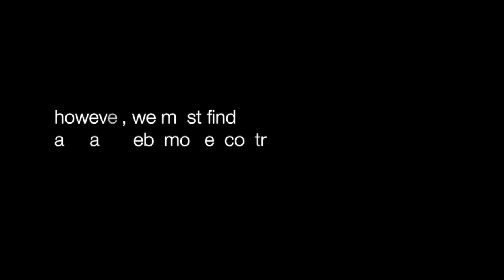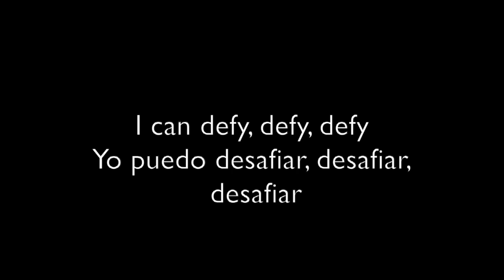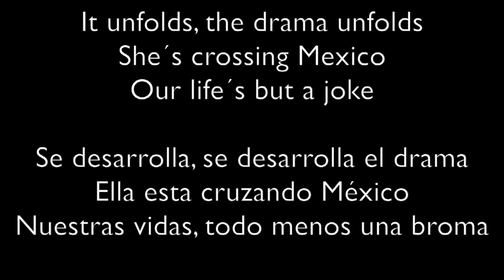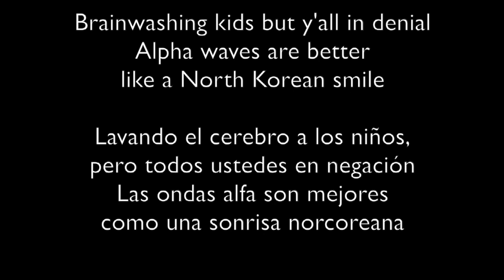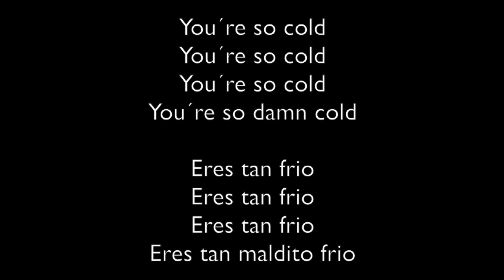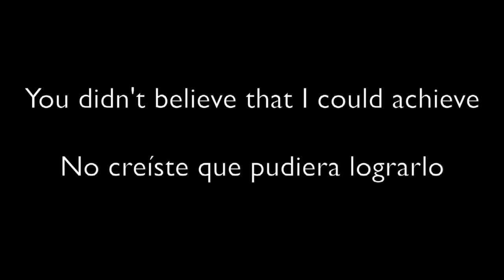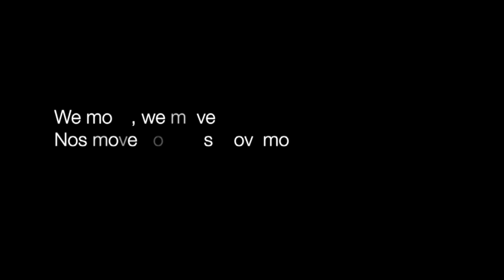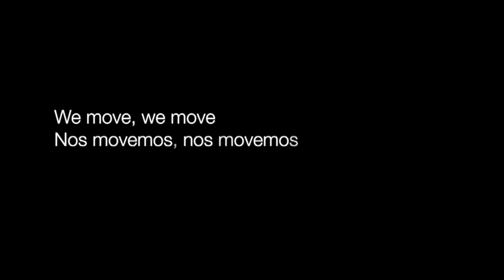ALBOOM - Please, not my virginity!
Mi primer album cantando, gritando, liándola traducido y todo de manera cutre y real. Con mis compis T, Kreamy y Giacomo. El primer y último album de Please, not my virginity! Disponible en todas las plataformas.